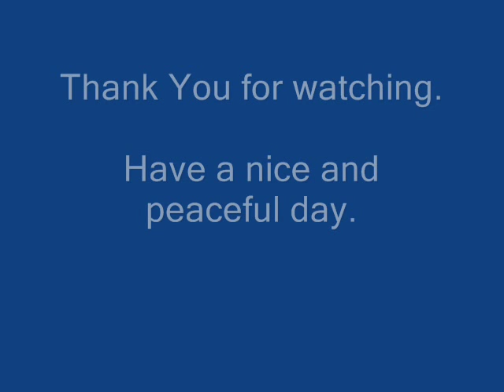Frog VS Amazing Fly